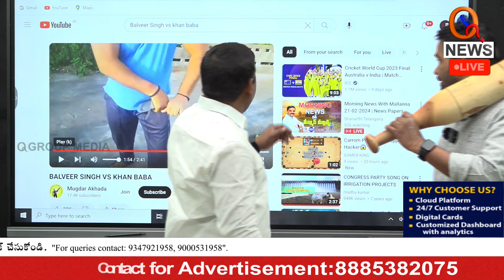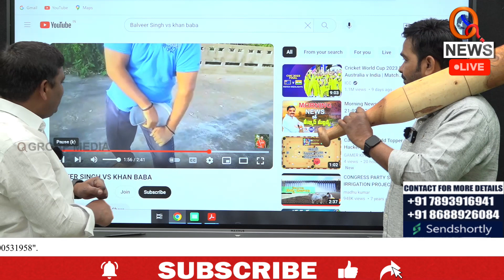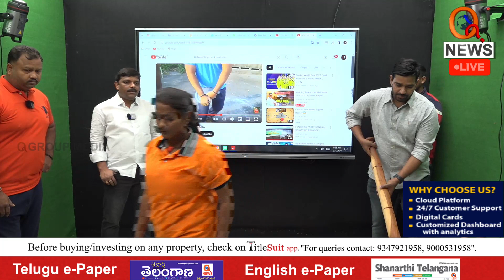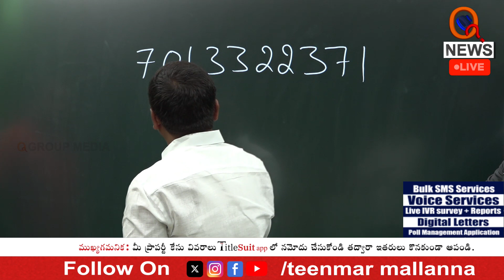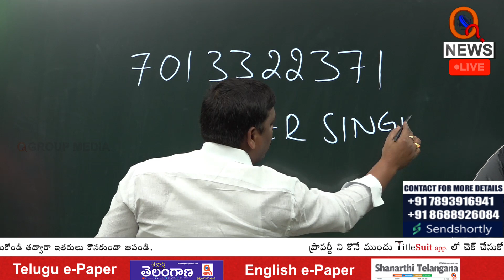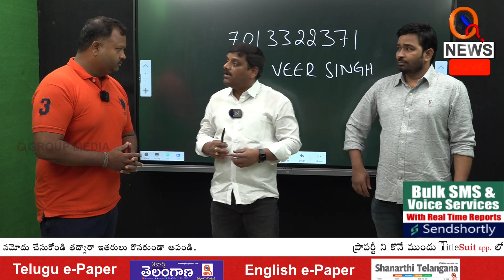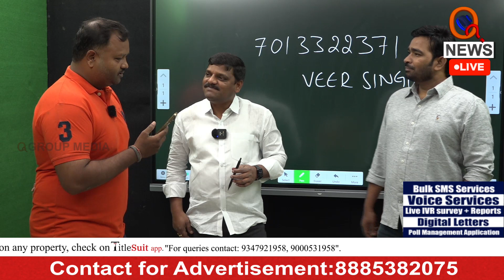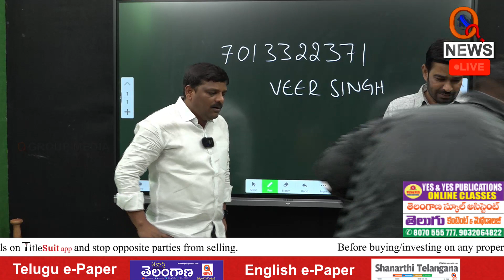మల్లయోధుడిగా మారిన సుదర్శన్ | Teenmarmallanna | Qnews